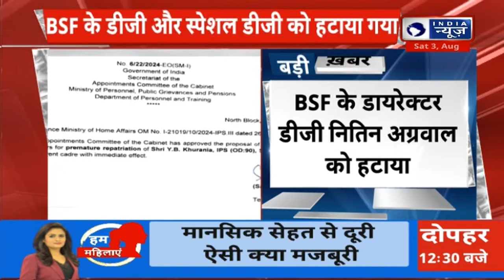Terrorist Attack in Jammu Kashmir: सेना ने आतंकियों से भरे घर को किया आग के हवाले? Pak Breaking News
केंद्र सरकार ने शुक्रवार को सीमा सुरक्षा बल (BSF) के महानिदेशक (DG) नितिन अग्रवाल और उनके डिप्टी विशेष डीजी (पश्चिम) वाई बी खुरानिया को तत्काल प्रभाव से उनके मूल राज्य कैडर में वापस भेज दिया है। एक सरकारी आदेश में यह जानकारी दी गयी है। अग्रवाल 1989 बैच के केरल कैडर के अधिकारी हैं, जबकि खुरानिया 1990 बैच के ओडिशा कैडर के अधिकारी हैं।

The central government on Friday repatriated Border Security Force (BSF) Director General (DG) Nitin Agarwal and his deputy special DG (west) Y B Khurania to their parent state cadre with immediate effect, according to a government order. Agarwal is a 1989 batch Kerala cadre officer, while Khurania is a 1990 batch Odisha cadre officer.

Breaking News | Latest News | Hindi News | Live Update | India News | Hindi News Live | Top News | Breaking